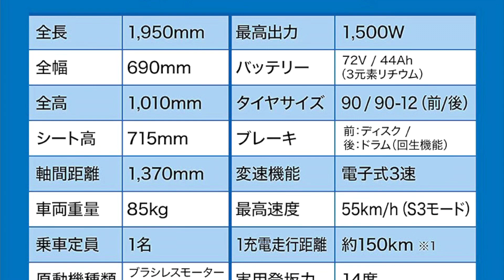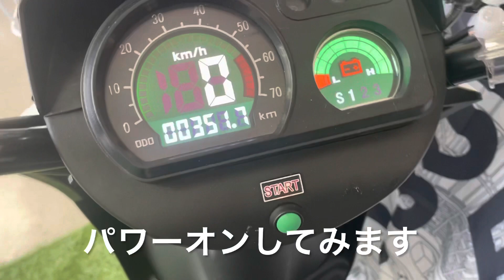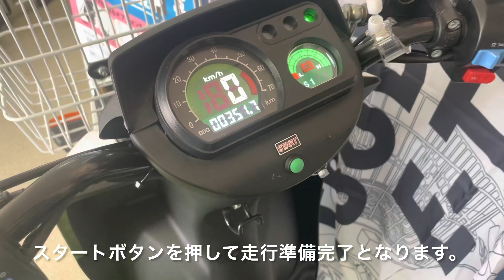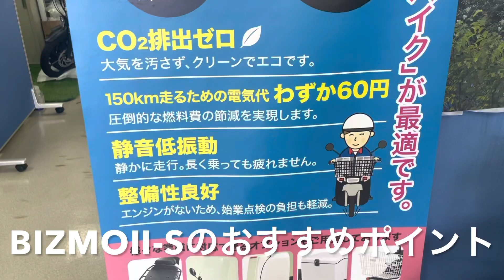【おのちゃん解説②】業務用電動バイク「BIZMOⅡ-S」【製品紹介動画】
航続距離約１５０ｋｍの業務用電動バイク「BIZMOⅡーS」をご紹介いたします。主に全国の新聞販売店などで大ヒット中のこの電動バイクの秘密について、ツバメイータイムのおのちゃんが解説を致します。

■ツバメ・イータイムショッピングページ（YAHOO）

■ＢＩＺＭＯII-Ｓ　スペック

 全長  １９５０ｍｍ
 全幅  ６９０ｍｍ
 全高  １０１０ｍｍ
 シート高  ７１５ｍｍ
 軸間距離   １３７０ｍｍ
 原動機種類  ブラシレスモーター
 定格出力  ５８０W
 最高出力  １５００W
 バッテリー  ７２V４４Ah
 タイヤサイズ  ９０／９０ １２
 ブレーキ  前：ディスク　／　後：ドラム（回生機能）
 変速機能  電子式３速（オート）
 最高速度  ５５ｋｍ／ｈ（Ｓ３モード）
 １充電走行距離  約１５０ｋｍ　※１
 実用登坂力  １４度
 充電時間  約７時間　（０％→１００％）
※１　30km/h　低地走行・平坦路での数値です。